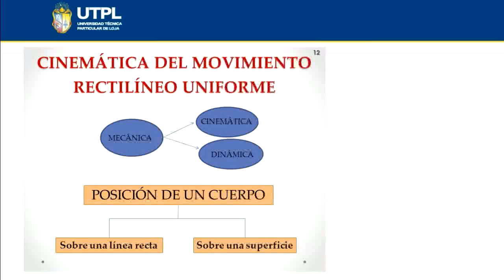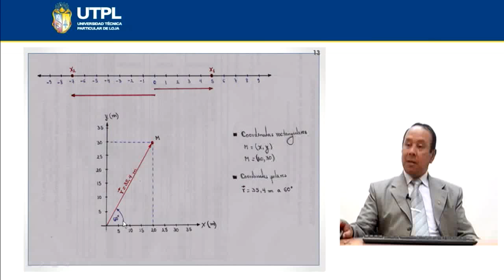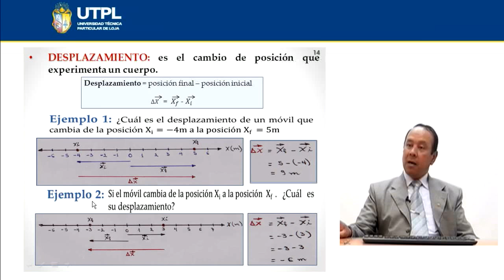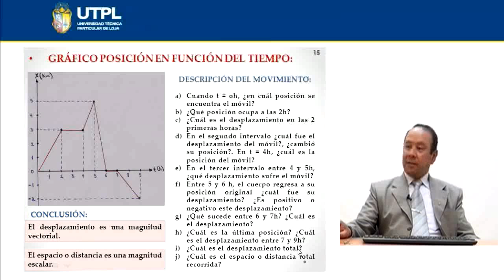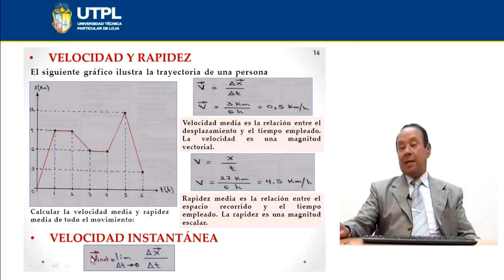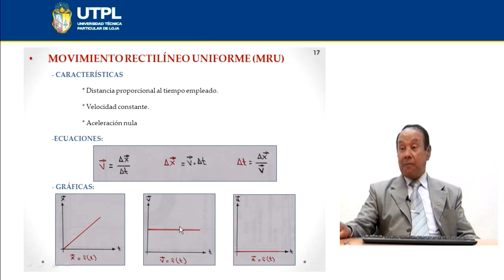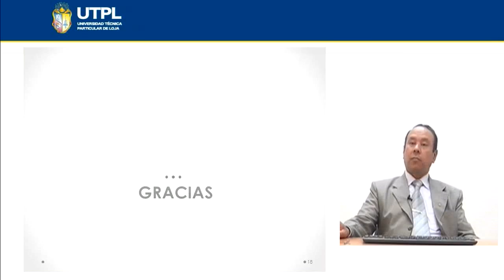UTPL CINEMÁTICA DEL MOVIMIENTO RECTILÍNEO UNIFORME [(CCEE - FÍSICO MATEMÁTICAS)(FÍSICA I)]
Físico Matemáticas
Químico Biológicas
Física I - Física General
Tema: Cinemática del movimiento rectilíneo uniforme
Ponente: Dr. Henry Quezada